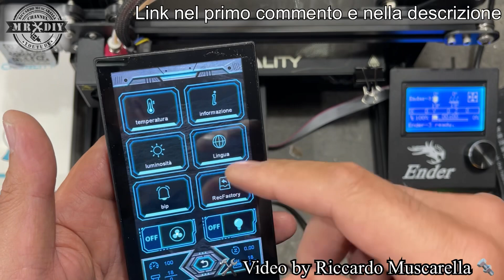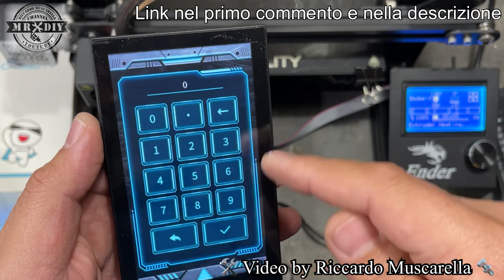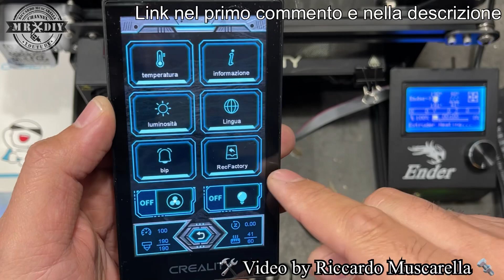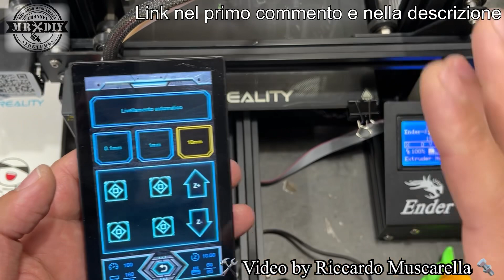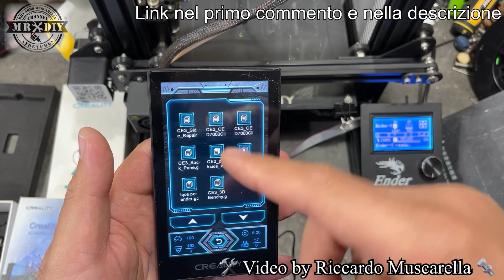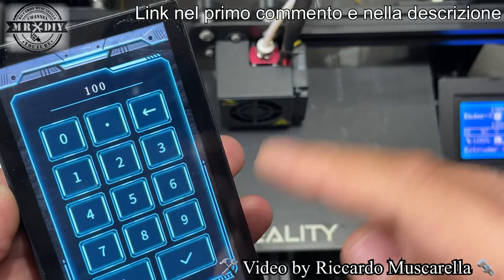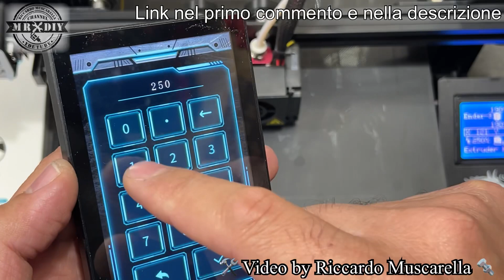Creality 3D PAD display touch per tutte le stampanti 3D. Per impostazioni stampante 3d. Ender3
Creality 3D PAD display touch per tutte le stampanti 3D. Ideale per tutte le stampanti 3d con marlin e permette di migliorare la stampa 3d, agendo con precisione e facilità sulle impostazioni della stampante 3d. Facilissima l'installazione dei cavi. Il dispositivo si può aggiornare semplicemente inserendo il file sulla microsd. Inoltre dallo slicer si può impostare la visualizzazione dell'anteprima del file stl. Bellissima la funzione che permettte di dare una finitura simile al pelo di animale. Ho fatto il test, sulla ender 3, essendo la stampante meno evoluta che possiedo e l'ho vista diventare improvvisamente una stampante 3d evoluta. Ottimo per chi vuole date un tocco di modernità e vuole lavorare comodamente anche da lontano, dato che ha il cavo a spirale.

Lo trovi in questi link

Prezzo Scontato :63.61€ (iva inclusa)
Valido fino al :31/12

stampande 3d ender 3

Ender 3 su amazon

Piatto in vetro microforato creality cho ho scelto

Scanner 3d creality

stampante 3D Creality CR6 SE 3D printer